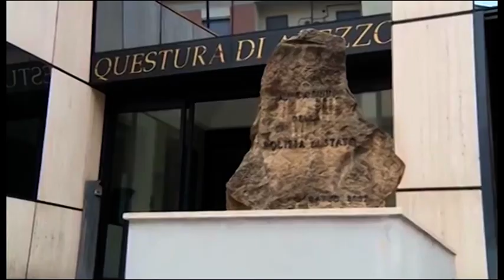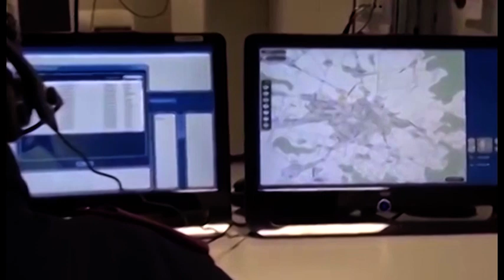Arezzo. In auto con marijuana, cocaina e patente falsa: arrestato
Sorpreso in auto con la droga e la patente falsa e così è finito in manetta un giovane albanese, poco più che ventenne.
E' successo ieri, in zona Saione, attorno alle 17. Una pattuglia della Volante infatti in via Po ha notato due persone che all'interno di un'auto, alla vista delle forze dell'ordine, sono partite a tutto gas.
Dopo un breve inseguimento i poliziotti sono riusciti a fermarlo in via Arno. A bordo due uomini, entrambi cittadini albanesi, in regola con i documenti, di 25 e 24 anni. Gli agenti hanno deciso di procedere con una perquisizione più approfondita, dalla quale sono saltati fuori alcuni involucri, contenenti  50 grammi di marijuana e 10 grammi di cocaina. Ma non solo. In tasca, il 24enne proprietario dell'auto, aveva anche un'ingente somma in contanti della quale non ha saputo dare plausibili spiegazioni.
Gli agenti hanno così deciso di proseguire il controllo a casa del giovane albanese, qui sono stati trovati altri 25 grammi di marijuana, occultati all'interno di un mobile del salone e dentro una borsa per gli attrezzi.
Per il giovane sono così scattate le manette per il reato di detenzione ai fini di spaccio di sostanza stupefacente. E' stato poi denunciato a piede libero perché al momento del controllo presentava agli operatori una patente di guida falsa.
L'arresto è stato oggi convalidato dall’Autorità Giudiziaria che, contestualmente, ha disposto la misura cautelare degli arresti domiciliari.